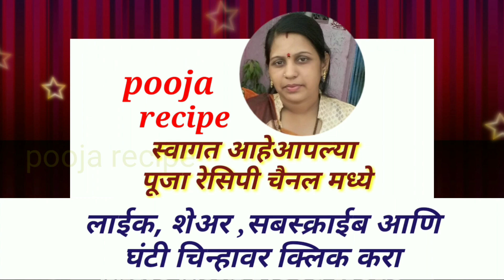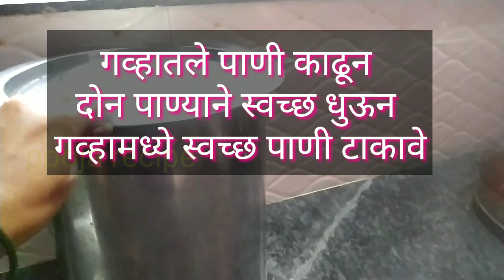या ट्रिक सोबत एकदा करून पहा गव्हाच्या चिकाच्या कुरडया | gavhachi kurdai |chikachi kurdai